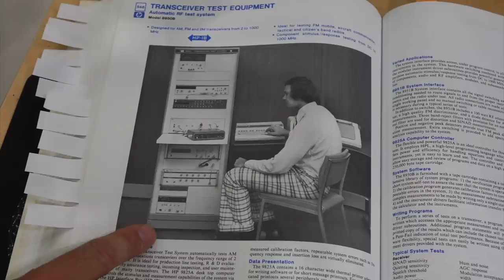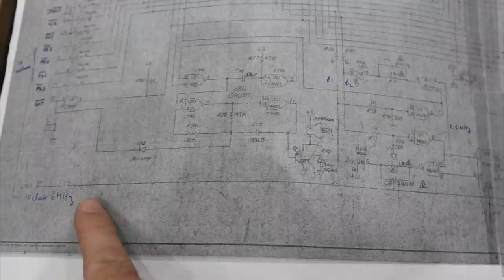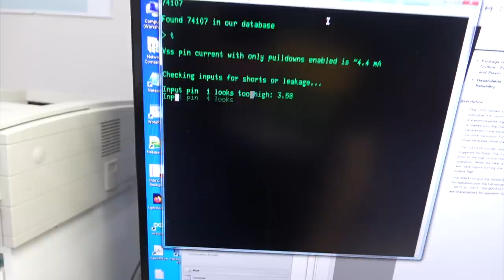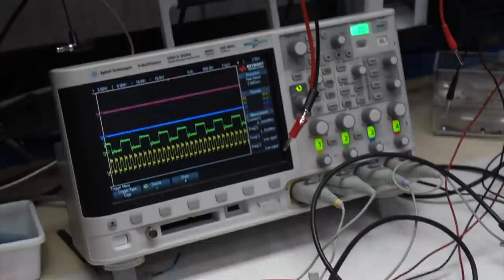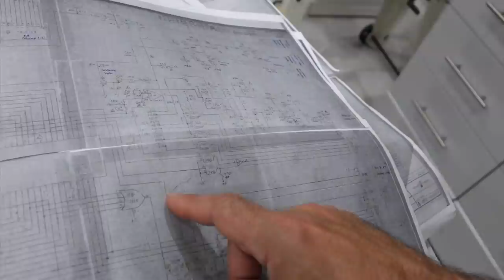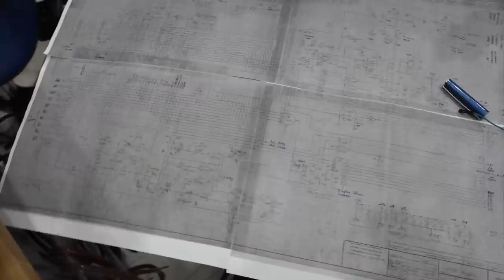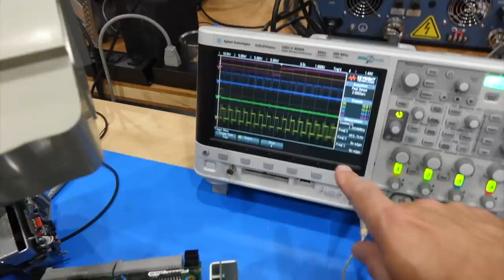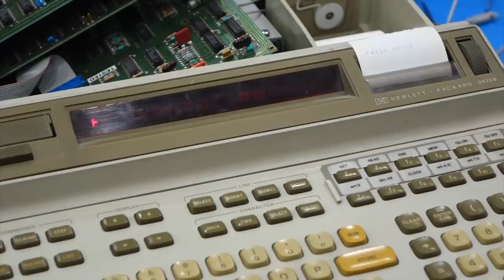HP 9825 Repair - Part 12: KDP assembly, again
We work even harder on trying to repair our KDP assembly, figure out if our KDP chip is dead or alive, and get to fight with the then revolutionary HDSP-2000 LED display chip.